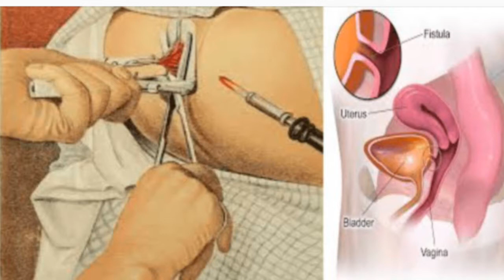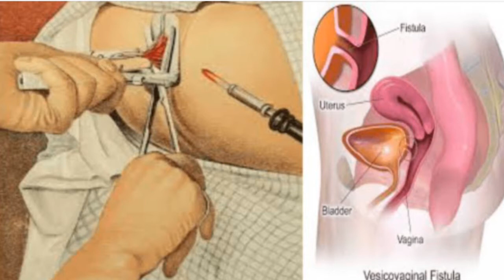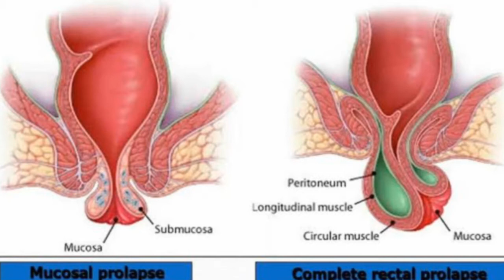*Piles * बवासीर को हमेशा के लिए जड़ से खत्म कर देगा ।यह पत्ता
नागदोन की पत्तियों को जो व्यक्ति रोजाना खाली पेट खाते हैं वह व्यक्ति अपनी बवासीर की समस्या से बिल्कुल निजात पा सकते हैं कितना भी पुराना बवासीर क्यों ना हो यदि दवाइयों से भी नहीं गया है  एक बार नागदोन की पत्तियां खाएं तथा उसके दूध का भी सेवन कर सकते हैं तो आप अपने पुराने से पुराने बवासीर को जड़ से समाप्त कर सकते हैं इसी में मैं आपको बता दूं जिन व्यक्तियों को एक्जिमा दाद खुजली की समस्या होती है वह व्यक्ति डूंगर की पत्तियों के साथ नागदोन के पत्तों को अच्छी प्रकार से पीसकर उसका लेप उन स्थान करते हैं जहां इन्हें दाद एक्जिमा की समस्या होती है इस लेप को  लगाकर धूप में बैठ जाये 3 से 4 दिन मैं आपको आराम मिलेगा